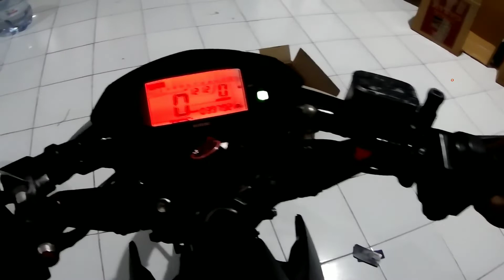Cara Mudah Ganti Kaca Mika Lampu Depan Satria Fu Injeksi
kesempatan kali ini saya membuat totirial cara ganti mika atau kaca lampu depan satria fu injeksi dengan cara dan peralatan sesederhana mungkin , untuk mika yg sy gunakan dari merk stanley dan sy beli di shope seharga 80-100k

simak videonya agar tidak salah paham
semoga bermanfaat